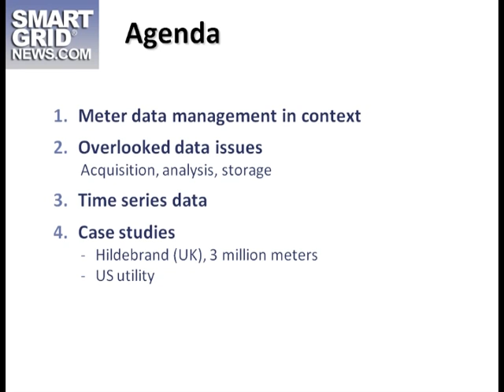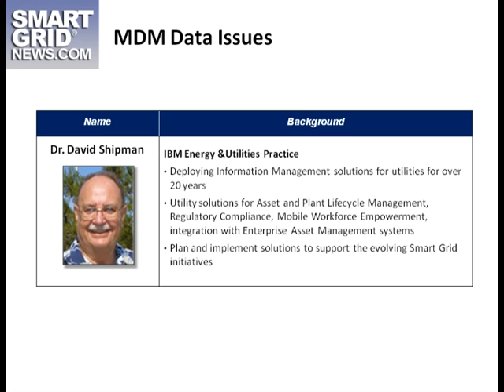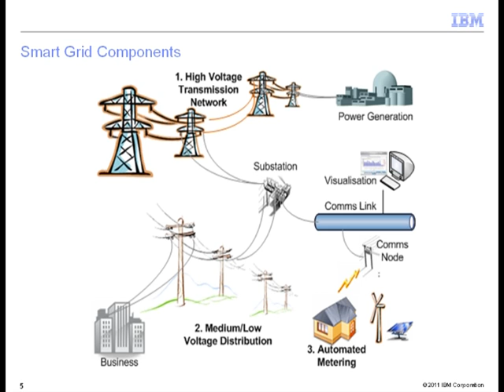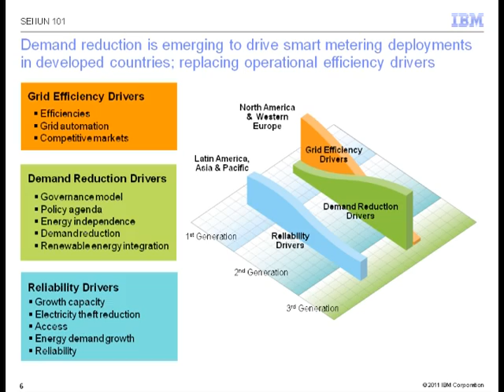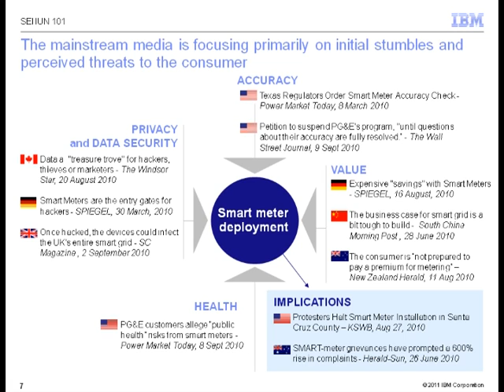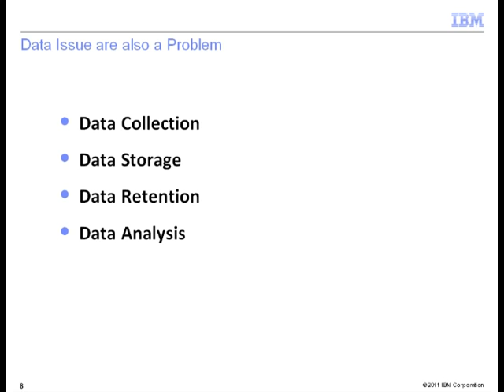Smart Grid News Part 1 of 4: IBM Smart Grid Data Management